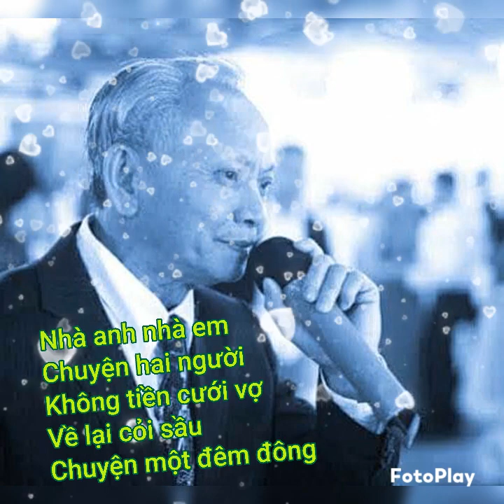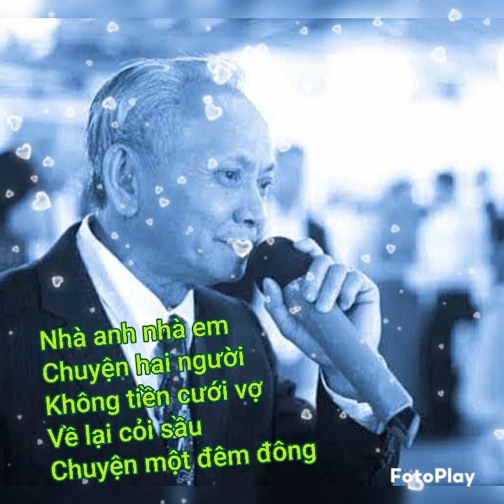Về lại cỏi sầu